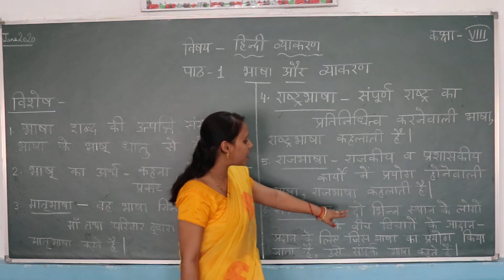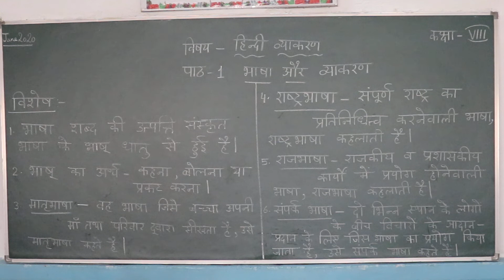CLASS 8 HINDI LANGUAGE CHAPTER 1 PART 3